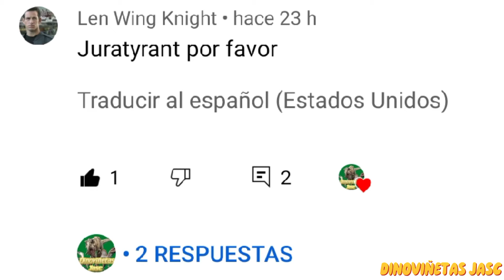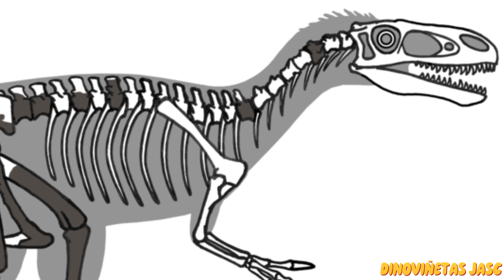DINOPEDIA: JURATYRANT LANGHAMI